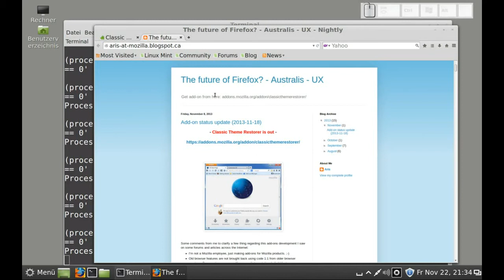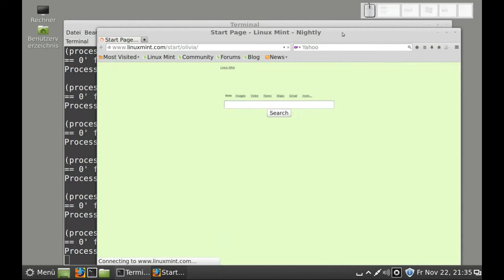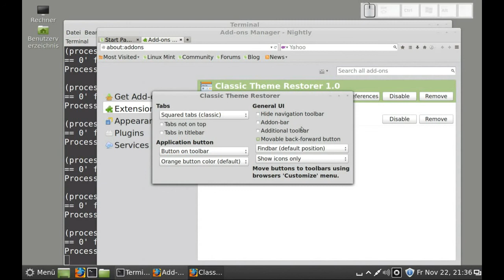Firefox Nightly - Classic Theme Restorer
Lizenz: Mozilla Public License Version 2